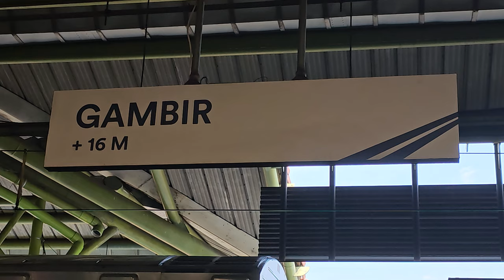Stasiun Gambir: Kompilasi Kereta dan KRL [4K] | JR 205, TM 6000, Tokyu 8500, CC 206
Kompilasi KRL Commuter Line Lin Bogor: JR 205 Rheostatik, JR 205 VVVF, Tokyo Metro 6000, Tokyu 8500, lokomotif CC 206 di Stasiun Gambir.